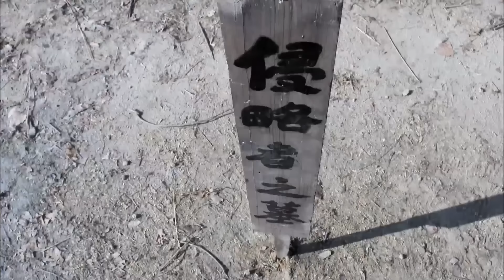八路軍弄來山炮氣勢如虹，發起衝鋒全殲日軍 ⚔️ 抗日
DLZZZ